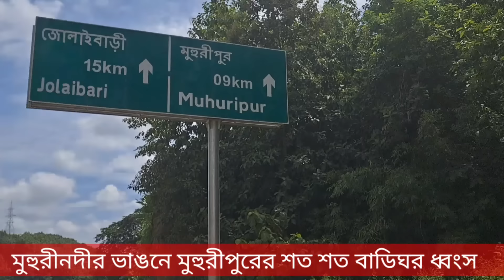Flood মুহুরীপুর সবচেয়ে বেশী ক্ষতিগ্রস্ত মুহুরীনদীর ভাঙনে, বহু বাড়িঘর নিশ্চিহ্ন,S Tripura, 1st sept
Flood in Belonia,  Muhuri River 2024